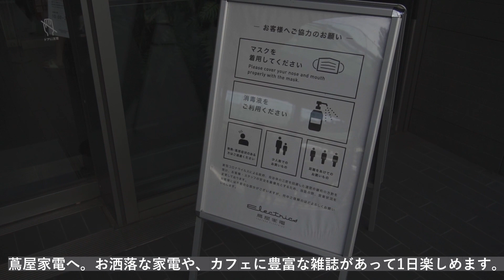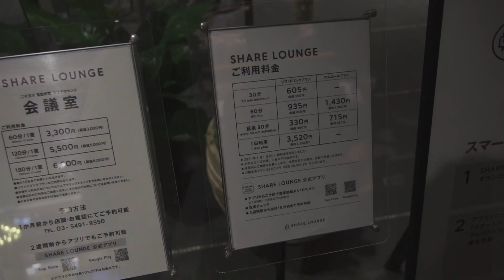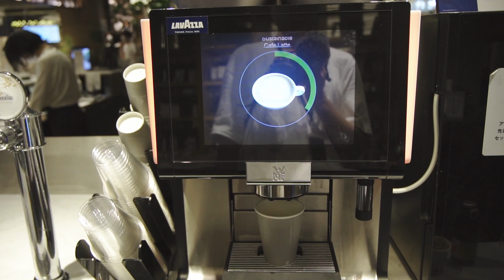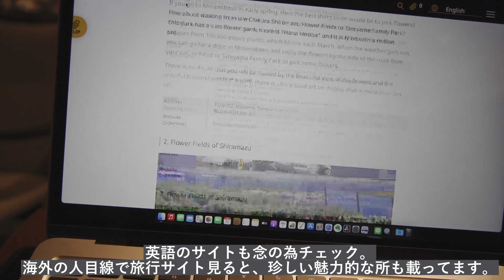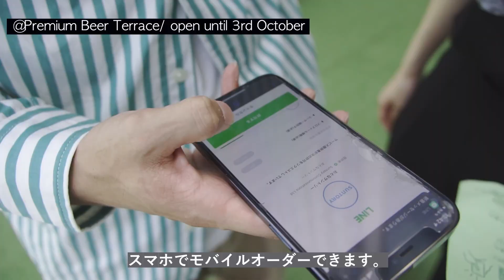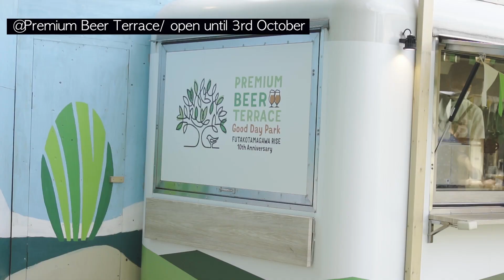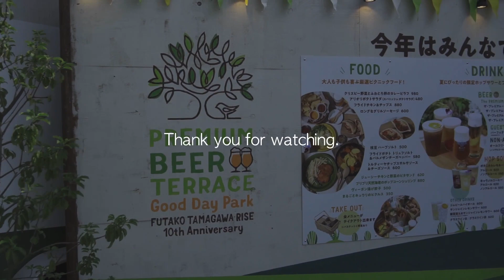【二子玉 Vlog】二子玉にある蔦屋家電のShare Loungeへ行ってきました。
TABIdougaのDoc、Shinです。
二子玉川にある蔦屋家電のShare Loungeへ行ってきました。

Hello This is TABIdouga channel.
We visited Share lounge at Tsutaya electronics store in Futako-tamagawa to make a planning for summer trip.

📹Main camera:
Sony a7iii
Sony a6600

🎥Main lens:
Sigma 16m F1.4
Tamron 17-70m F2.8

📽Lens Filter:
K&F concept ND2-ND32

💻Video Editing Software:
DaVinci Resolve

Ko
TABIdouga: